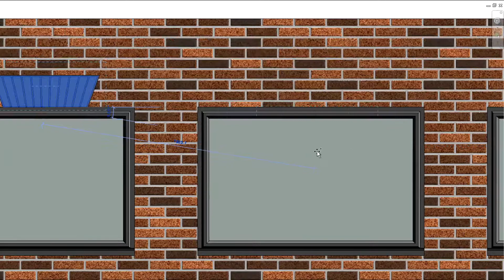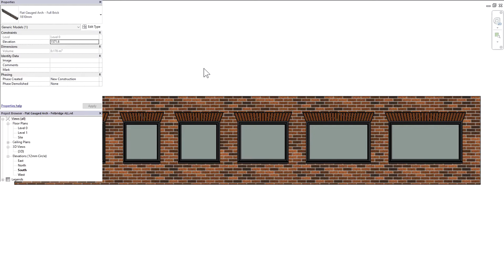Brick Arch Revit Instructions